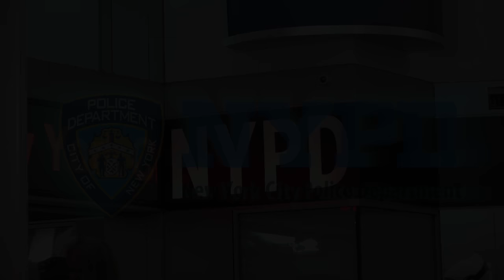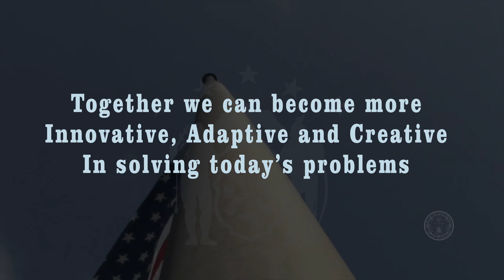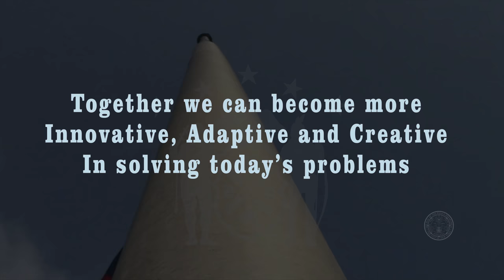Congratulations Animation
Congratulations Animation Draft: Promotion The 40th Chief of Department of the New York Police Department Hon. Chief Terence A. Monahan FOR the DINNER CELEBRATION PARTY on March 7, 2018, BY Oshell Oh all Video data from the Hope Rising World documentary dept.